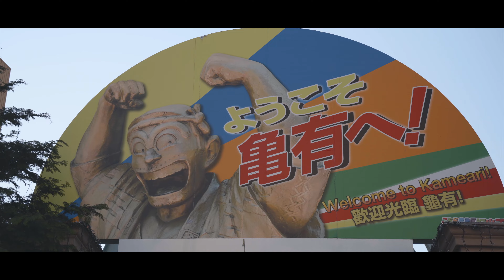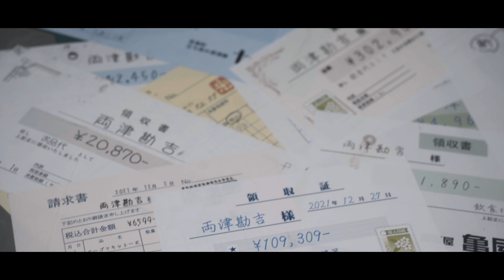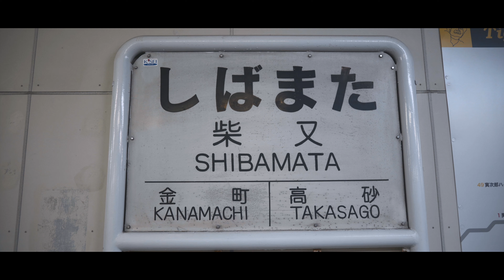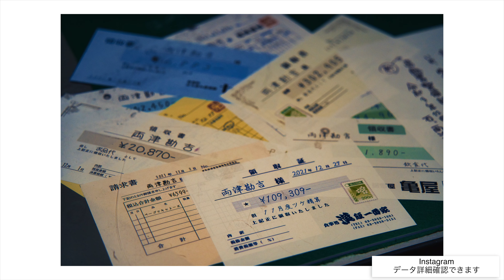TOKYO VLOG #33 | Kameari | Shibamata | 亀有 | 柴又 | 下町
こち亀でおなじみの亀有を撮影！

🇯🇵Japanese,Vlogger,Tokyo
🧑🏻‍💻1995/09/12
🏠MEGURO
📷Cinematic/Vlog/Photo

[マウス]
Logicool MX Master 2S

エレコム ゲーミングマウスパッド MP-EC01BK

My gear
[Main camera]
Sony a7C

[Sub camera]
VLOGCAM ZV-1
RICOH GRIII

[Camera Lens]
Sony 20mm F1.8 G
Tamron 28-200mm F2.8-5.6

[Action camera]
GoPro HERO 10

[Gimbal]
DJI RSC 2

[Drone]
DJI Mini 2

[Strobe]
Neewer NW-561

[Editing Video]
Final Cut Pro X
DaVinci Resolve

[Editing Photo]
Adobe Lightroom
Luminar AI